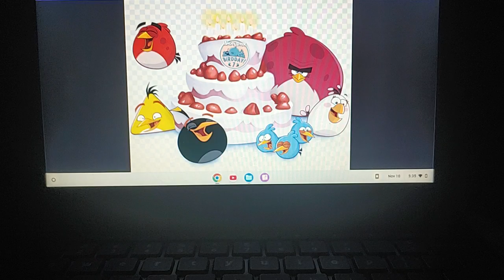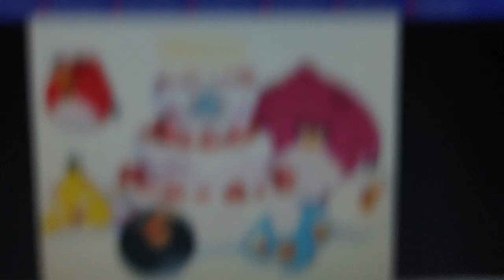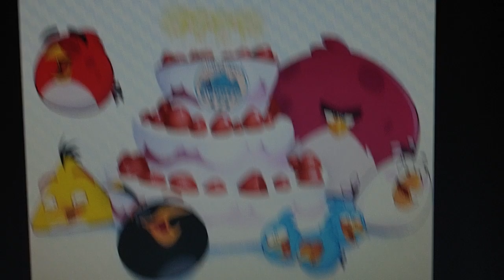The Barber Of Seville By Rossini (Short Version) (Read Description)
The Angry Birds Flock celebrate the 55th anniversary of Sesame Street!
Keep in mind, this picture was the Angry Birds Flock celebrating their 7th birthday!
The short version of The Barber Of Seville By Rossini was taken from The Backyardigans episode 'Catch That Butterfly'.
More videos will come.